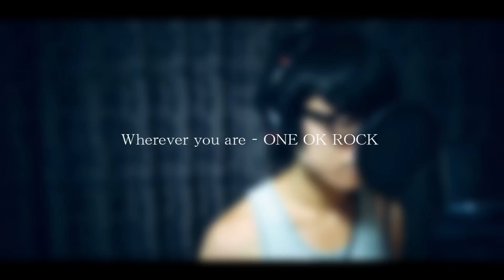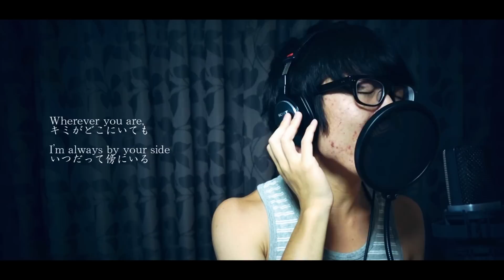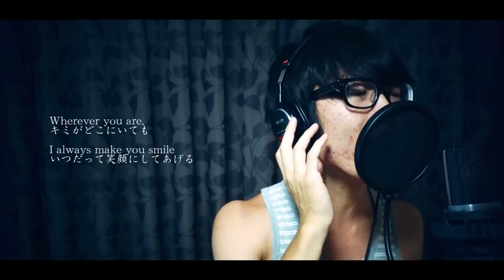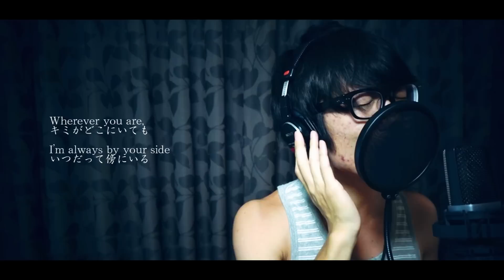Wherever you are – ONE OK ROCK ( Cover by TAKASHI )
今回は大好きな曲ONE OK ROCKのWherever you areをカバーさせていただきました
聴いてくれてありがとう！！感謝！
ワンオク最高！！

毎月第一金曜日は歌動画配信中！！
第一金曜日以外にもアップできるときはアップします！
お楽しみにー！

これからはTVにミュージック動画をアップしていく予定です！
今ミュージックチャンネル全然更新してないしTVの方がみんな聴いてくれるかなーということで！TVは何でもチャンネル！
ただ今までのミュージック動画はそのまま残します！
これからもよろしくおねしゃす＼(°∀°)(°∀°)／！

・いち早く活動情報をお届け！
・ファンミのチケット先行販売！
・トレクルのID公開　　等
無料なのでぜひー！
※Gmailでの登録をお勧めします！
※現在フレンド数最大のため、フレンド募集は締め切らせていただきました­！
すみませんがまたの機会にお願いします！ごめんよー(T_T)！

お世話になっている日本最大級のゲーム攻略サイトGame8さんに僕自身のことを特­集していただきました泣！
▼“トレクル”実況者TAKASHIさんを徹底的に解説します！